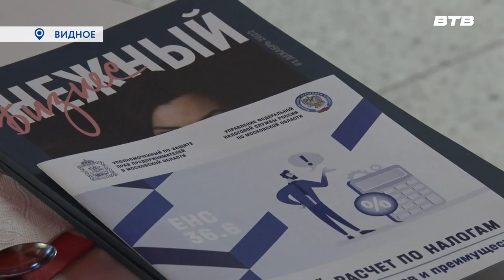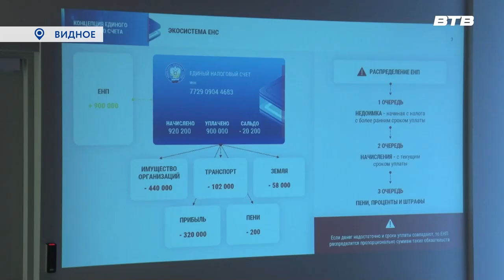БИЗНЕС И НАЛОГИ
С Нового года изменилась схема уплаты налогов для бизнеса. Чтобы у предпринимателей не возникало вопросов по этому поводу, представители налоговой службы провели встречу и подробно разъяснили нововведения. Слово Дмитрию Книге.